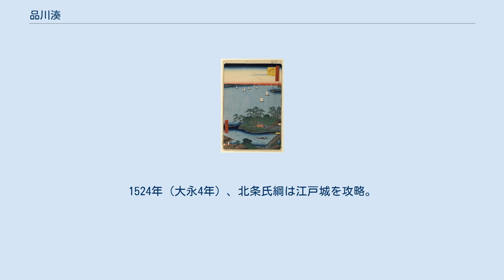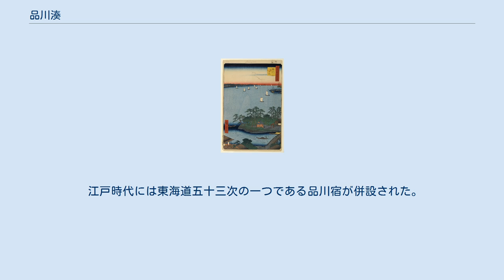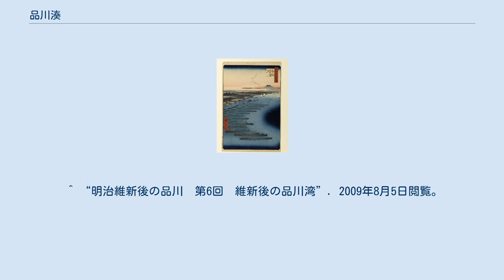品川湊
品川湊（しながわみなと、品河湊とも）は、武蔵国荏原郡品川（現在の東京都品川区）の目黒川河口付近にあった港。
狭義には中世の港町を指す。
 名所江戸百景「高輪うしまち」 名所江戸百景「品川すさき」 名所江戸百景「南品川鮫洲海岸」 品川湊は河口の砂洲によって流れが湾曲し緩やかとなり、砂洲を見渡すテラス状の高台があるという、古来から好まれた形状の港だった。
1937年（昭和12年）に目黒川の流れが直線化されるまでは、河口は現在より北の品川浦付近にあった。
突端は州崎と呼ばれ、利田神社が建っていた。
 品川湊のあった品川湾は遠浅で、品川湊の沖合いでは、東京湾内の小型廻船（瀬取船など）と太平洋航路の大型廻船（弁才船など）の積み替えが行われた。
現在の東京港品川埠頭から天王洲にかけての一帯がこれにあたる。
 積み替えが行われた理由は、品川以北には浅瀬が広がっており、北に向かって航行可能なのは2つの細い水路だけだったことや北上する為には、川の流れに逆らって進まなければならなかったことが考えられる。
小回りの利かない大型廻船の貨物は波の穏やかな湾内で、小型廻船に積み替える方が合理的だった。
 荷物を受け取った小型廻船は河川を通じて北関東や香取海にまで至り、西国との流通路を形成した。
 品川湊は内陸部にあった武蔵国国府（現東京都府中市）の外港（国府津）だったという説がある。
品川と府中は品川道によって結ばれていた。
品川にある荏原神社は、府中の大國魂神社との関係が深い。
品川海上禊祓式（汐汲み・お浜降り）が行われる。
 鎌倉時代には、鎌倉との関係が深くなった。
御家人として品川氏が置かれた。
北条氏得宗が掌握する、武蔵国の国庫の納物を鎌倉に運ぶ港として使われた可能性も指摘されている。
 室町時代には六浦に代わり、神奈川湊（横浜港）と共に東京湾有数の湊へと成長した。
浅草や江戸湊と並ぶ、武蔵国の代表的な湊であった。
 品川湊は伊勢・熊野と結ぶ、太平洋航路で栄えた。
中世の太平洋水運を担っていた伊勢神宮（伊勢大湊）や、熊野三山とのつながりが強い。
金沢文庫の「湊船帳」によると、南北朝時代末期の明徳3年（1392年）1月から9月までの間に、伊勢神宮配下の「神船」（免税船）が30隻入港したとされる。
これらの物流は、鈴木道胤や榎本道琳などの熊野出身の商人（有徳人）が担っていた。
 品川湊の問屋（土倉）は、鎌倉府の財政基盤の１つであった。
称名寺や円覚寺の造営料も徴収された。
鎌倉府は直轄地化を進めた。
領主であった品川氏は1424年（応永31年）、鎌倉公方足利持氏に所領を没収された。
1450年（宝徳2年）、足利成氏は鈴木道胤の蔵役を免除し、港や町の運営を行わせた。
1455年（享徳3年）、享徳の乱が勃発。
足利成氏は古河に退去。
太田道灌は御殿山の居館伝説もあるが、1457年（長禄元年）、扇谷上杉家の拠点として江戸城を築城。
一方、神奈川湊は山内上杉家の長尾忠景の所領となっており、品川湊は両上杉に挟まれる形となった。
 1470年（文明2年）、鈴木道胤は河越城まで出向いて太田道灌の父、太田道真主催の連歌の会「河越千句」を手伝った。
また品川湊の商人である宇田川清勝は1466年（寛正7年）、享徳の乱の激戦の1つとして知られる五十子の戦いで戦死した。
 戦国時代、品川湊は大規模な米の集積地となっていた。
兵糧米を求める扇谷上杉氏や後北条氏、上総武田氏、安房里見氏に狙われた。
妙国寺などの神社仏閣や品川湊の町人は各勢力の制札を購入し、略奪に備えた。
1524年（大永4年）、北条氏綱は江戸城を攻略。
品川湊の支配権も後北条氏に移った。
1526年（大永6年）、後北条氏に敵対する里見義豊の攻撃を受けた。
後に北条氏康から甥にあたる古河公方足利義氏の御料として献上された。
 江戸時代、品川浦は品川沖と呼ばれ、菱垣廻船や樽廻船などの貨物船でにぎわった。
一方、旅客の海上輸送は宿場を保護するため、規制されていた。
江戸と木更津（木更津船）や、江戸と品川宿など一部の例外のみが認められていた。
 幕末、品川台場の外側は外国船に公開された。
幕府の軍艦も停泊するようになった。
1868年（慶応4年）、江戸が陥落すると榎本武揚は旧幕府艦隊を率いて脱出した。
明治時代になってからも、軍艦の停泊地としても利用された。
 「千葉妙見大縁起」によると、鎌倉時代末期の1275年には、品川宿が形成されていた。
室町時代には有徳人の寄進など...